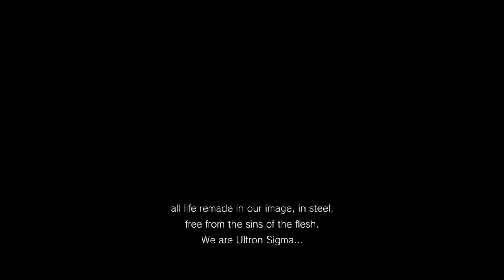A Bad Omen (Let's Play MvC Infinite: Part 1)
And thus starts our adventure through the Marvel VS Capcom Story Mode. Will it be cringie? Yes. Will it be full of amazing scenes? Maybe one or two.  Are we gonna have fun? God I hope so...